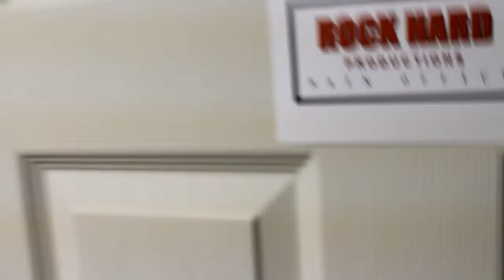RHA#3 NEW OFFICE SPACE!!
Matt gives us a tour of our new work space!! It's nothing much, but it's a start!!